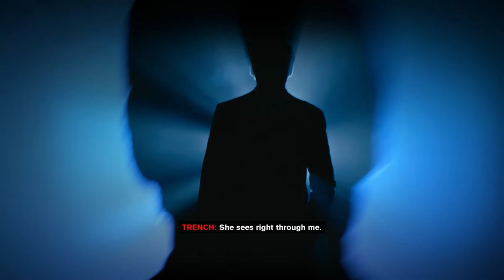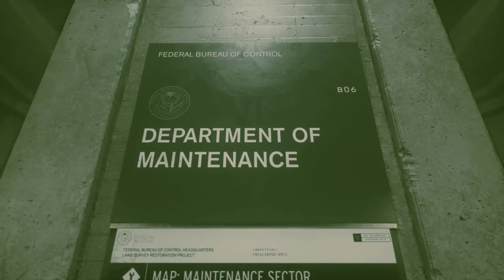Control Pt 7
SAKAP YERRRRR
Hoped you enjoyed the videos, if you did smack that like button for ya man
Comment and let me in on your thoughts and SHARE !!! Share it with one person !
Preciate you !

Save The World (Extended Mix) · Swedish House Mafia